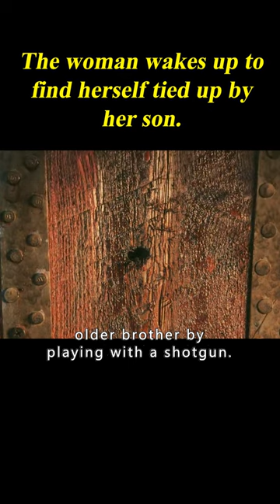The Woman Wakes Up To Find Herself Tied Up By Her Son. 3/3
Movie name: Goodnight Mommy

Summary:Twin brothers arrive at their mother's house and begin to suspect that something isn't right.

Director
Matt Sobel
Writers
Kyle Warren,Veronika Franz,Severin Fiala
Stars
Naomi Watts,Cameron Crovetti,Nicholas Crovetti